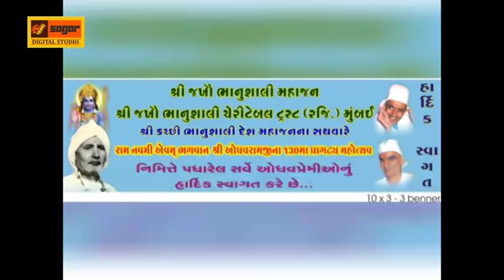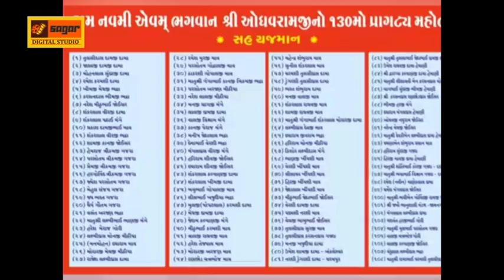જખૌ રામનવમી સંતવાણી તેજદાન ગઢવી ૨૦૧૯